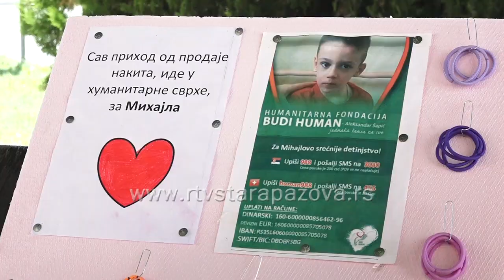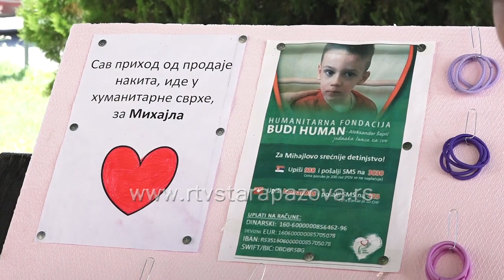Dobročinstvo od malih nogu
Tokom prošle nedelje Iskra, Lara I Sonja ispred Tehničke škole u Staroj Pazovi prodavale su narukvice, ogrlice, priveske i minđuše kako bi sakupile novac za lečenje osmogodišnjeg Mihajla Dekića iz Čortanovaca. Prikupile su  26.000 dinara, a novac su uplatile MIhajlu